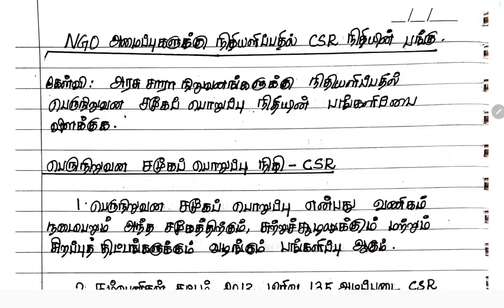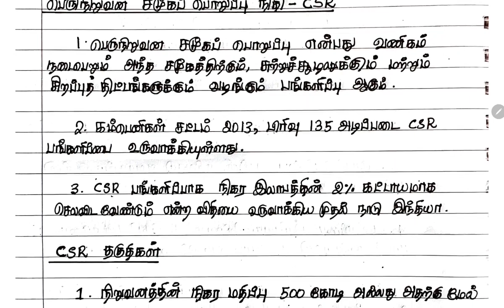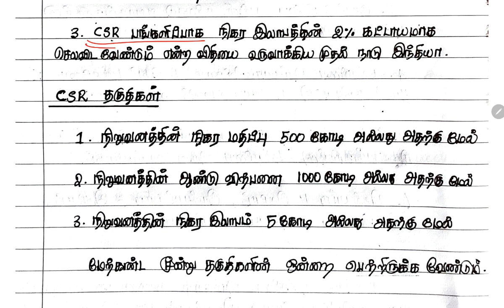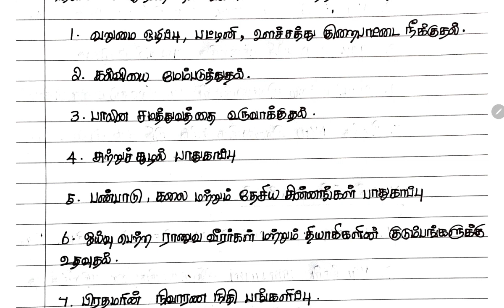NGO CSR Fund | Group II Mains | RENUPRIYAN | GK SHANKAR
Group 2 and 2A Mains Tamil Material

Group 2 and 2 A Mains English Materials

1. Social Issues

2. Public Administration

3. Public Administration

4. Science and Technology

Current Affairs : Refer Dinamani Newspaper and Manorama year Book